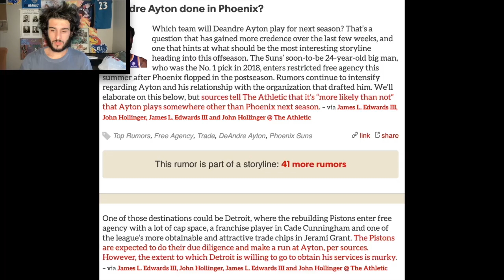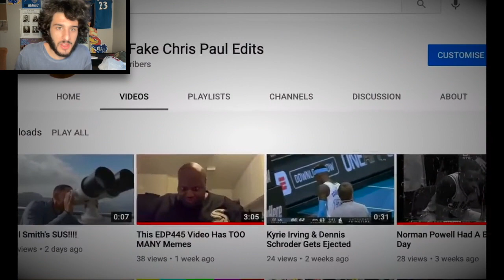Deandre Ayton & Detroit Pistons Trade As Phoenix Is Moving On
The Suns’ soon-to-be 24-year-old big man, who was the No. 1 pick in 2018, enters restricted free agency this summer after Phoenix flopped in the postseason. Rumors continue to intensify regarding Ayton and his relationship with the organization that drafted him. We’ll elaborate on this below, but sources tell The Athletic that it’s “more likely than not” that Ayton plays somewhere other than Phoenix next season.  One of those destinations could be Detroit, where the rebuilding Pistons enter free agency with a lot of cap space, a franchise player in Cade Cunningham and one of the league’s more obtainable and attractive trade chips in Jerami Grant. The Pistons are expected to do their due diligence and make a run at Ayton, per sources. However, the extent to which Detroit is willing to go to obtain his services is murky.– via James L. Edwards III & John Hollinger via The Athletic